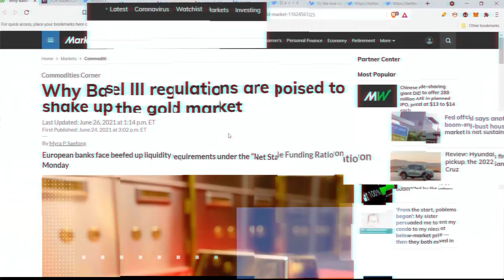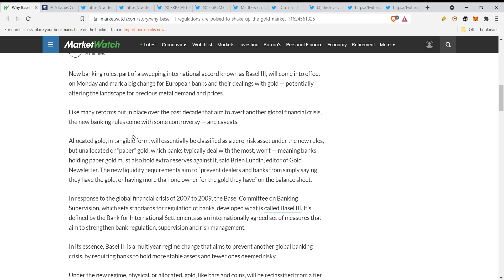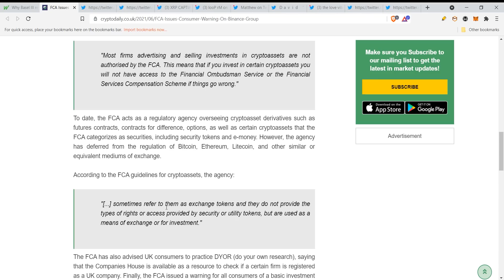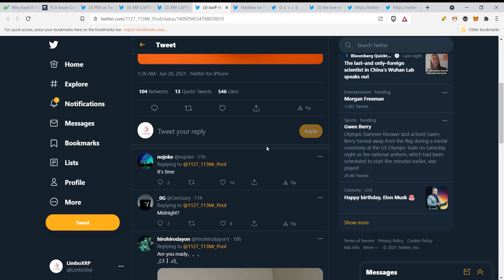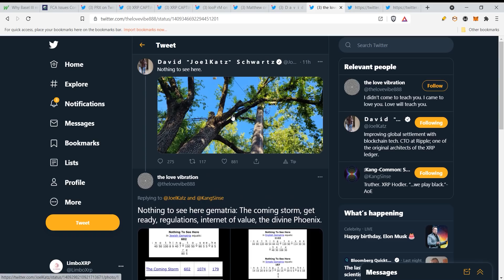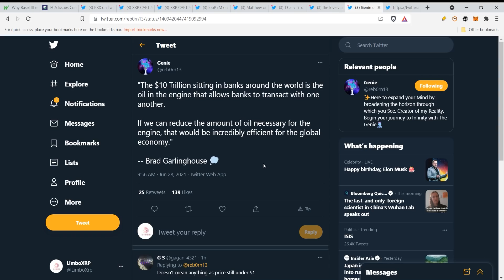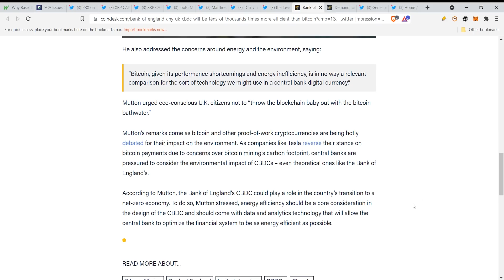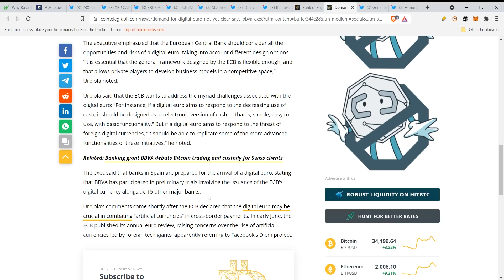XRP | BASEL III IS LIVE!!! XRP WILL MOON THIS WEEK!!?? | BACKED BY GOLD